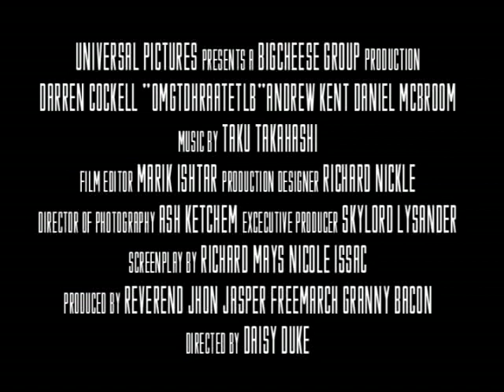Oh My God! The Dead Have Risen And Are Totally Eating The Living's Brains. (AS Media Trailer)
AS Media Film Trailer. 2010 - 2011
Starring Ben Hart, Matt Ansbridge, Patrick Boyce, Mia Enstone, Charlie Latham and Rob Pennicot. Directed and Written By Darren Cockell. Edited By Darren Cockell, Andrew Kent and Dan Mcbroom.